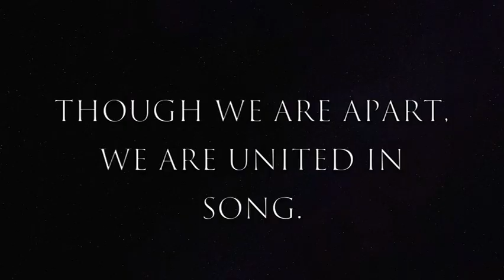St Benedict's family united in song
We invited our community of boys, staff, parents and Old Boys to join us in singing our school song. Thank you to everyone who heeded the call and contributed their voices towards this beautiful choir. Through the times of social distancing, we are UNITED in song.